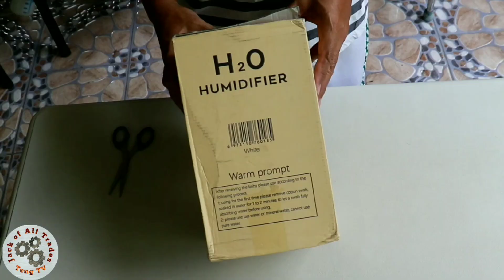BEST Room Humidifier- 5L big capacity || Unboxing || Assembly and testing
Room Humidifier
A room humidifier is the best solution to moistening dry air in your home if you don't have a whole-house, central humidifier installed in your forced-air furnace. Moistened air can help prevent or minimize a variety of breathing-related health issues.

App used: filmoraGo video editor